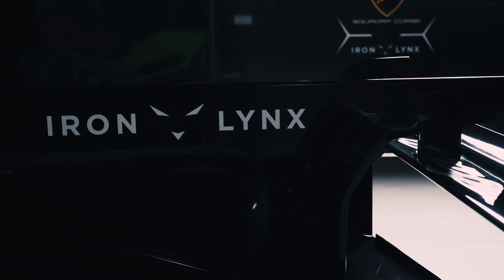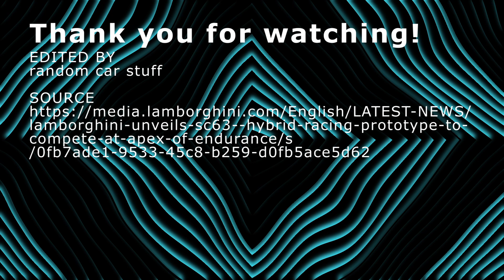Lamborghini SC63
A captivating cinematic video, accompanied by mesmerizing static shots and evocative music, showcased the newly unveiled LMDh car at the renowned Goodwood Festival of Speed. This exceptional vehicle, equipped with a formidable 3.8-liter twin-turbo V8 engine, boasts a remarkable power output of 680 horsepower, reaffirming its prowess on the race track. The video presentation provided an immersive glimpse into the world of LMDh, setting the stage for its forthcoming participation in the thrilling 2024 FIA World Endurance Championship and IMSA WeatherTech Sportscar Championship racing programs.

Chapters:
00:00 - Intro
00:10 - Static shots
11:00 - Outro